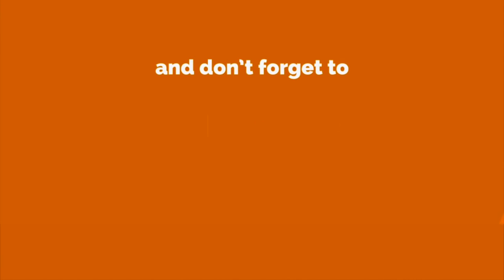Lalgudi 90 l Varnam l Huseni - Adi l Shreya Devnath l Violin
Shreya Devnath is one of the young and talented disciples of Sri Lalgudi Jayaraman, who has also subsequently trained under Sri Lalgudi G.J.R. Krishnan. She is an active and busy member of the Lalgudi disciple family, well known for her solos as well as instrumental collaborations. She has curated and performed in  a Carnatic Quartet, participated in duets with a percussionist, and collaborated with Tamil Nadu's "Villupaatu" folk musicians, in addition to partnering with instrumentalists on the Sitar, Chitravina and Flute. She has also accompanied many leading musicians, and performed widely in India and abroad. Academically, she has a Masters degree in Economics, and is also a talented writer.

She has numerous recollections of her guru's commitment to teaching and constant improvement. "He would insist that I record my concerts and then he would listen to it and offer constructive criticism" recalls Shreya. On one such occasion, she had played a few out-of-place briga phrases in the raga Kharaharapriya. Her guru promptly paused the recording and asked her why she had played those. She remembers not having a thoughtful reason for the phrases she had played, and therefore replied that "I don’t know. it just came to me". Her guru went on to stress the importance of not playing something "just because your fingers can". To him, every phrase in an alapana had to have purpose, a context and a place in a broader picture. And the artiste needed to have a sense of proportion, aesthetic beauty and restraint.

Shreya has also witnessed her guru's kind and caring side. She would come for violin lessons straight from her school, so aunty (her guru's wife) would usually make sure to offer a banana or a light snack as she took care of all the disciples. Once when aunty was away, her guru took it upon himself to boil some milk and give her the usual Bournvita drink before proceeding to teach her that day. She carries this and many more memories in her mind to this day, and offers her tribute in this video.